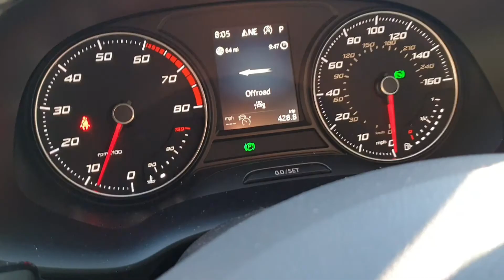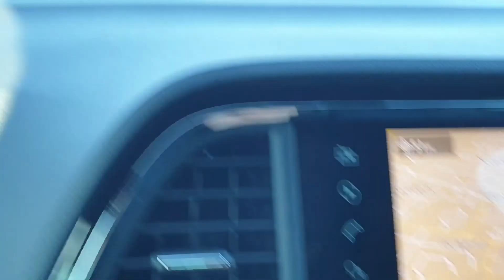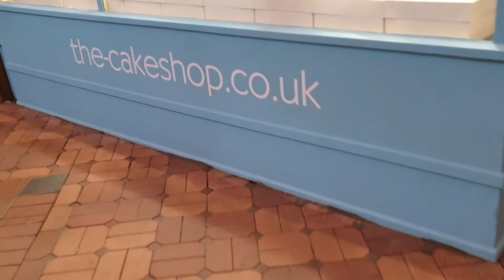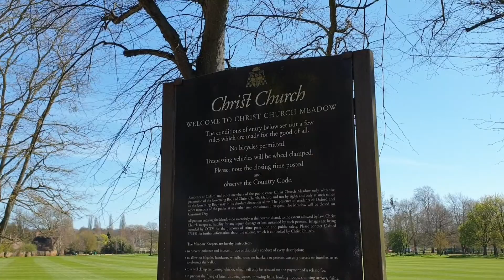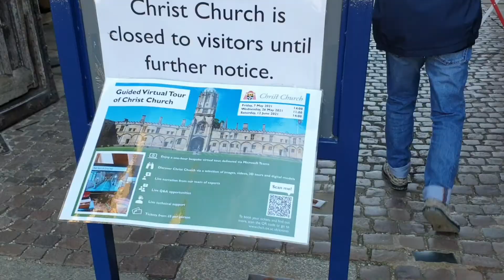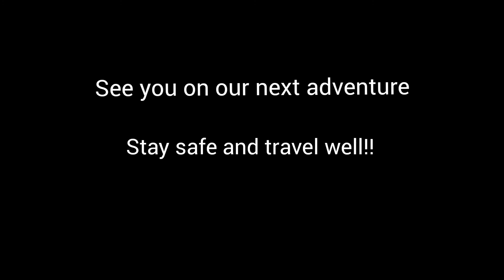Sightseeing at Oxford City, England